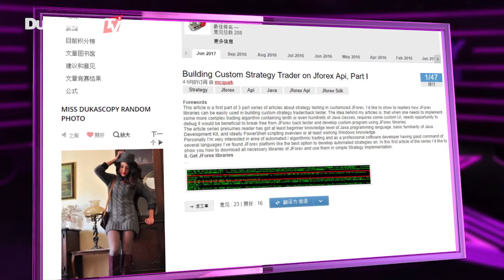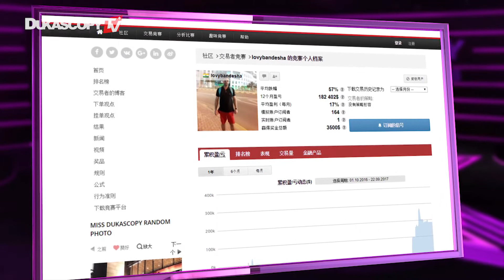社区竞赛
红色，总有有让人感觉眼前一亮的感觉，不过在口红界里，红还有100多种红，你能说出来几种呢？一起完成本周的任务吧。。。